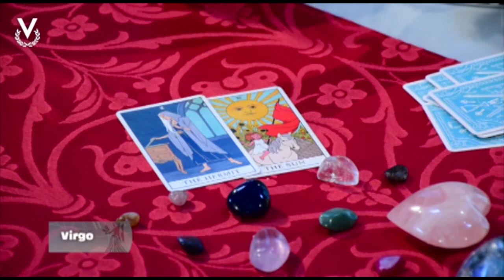Virgo - 30_03_2023 - Los Astros